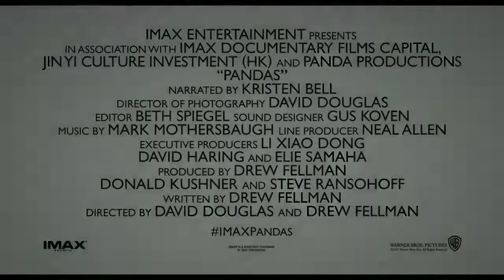PANDAS - OFFICIAL TRAILER [HD] HD TRAILER